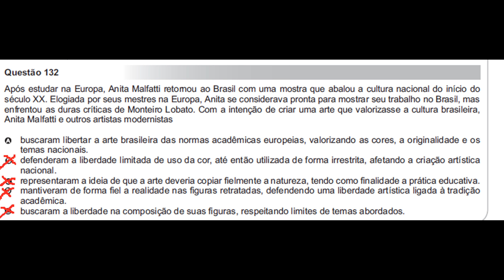ENEM 2010 - Questão 132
🔴  Atenção galerinha , se o canal tiver 1.000 inscritos postaremos mais vídeos e dicas legais para o ENEM , esse concurso que pira todos os estudantes 👨‍🏫 Vamos bater essa meta heim Pessoal ! 😉👍